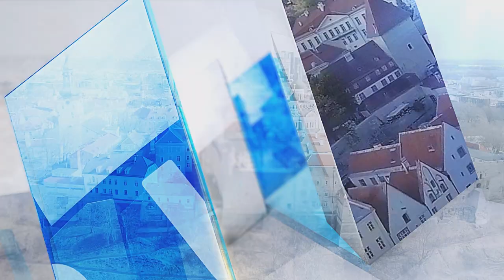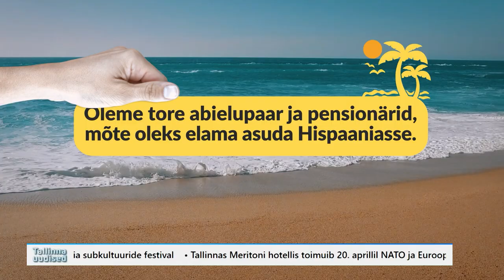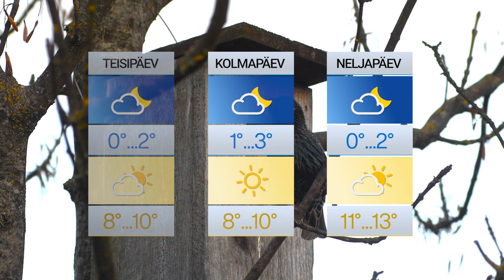17.04.2023 - Tallinna uudised